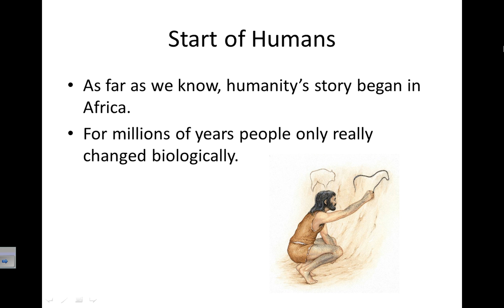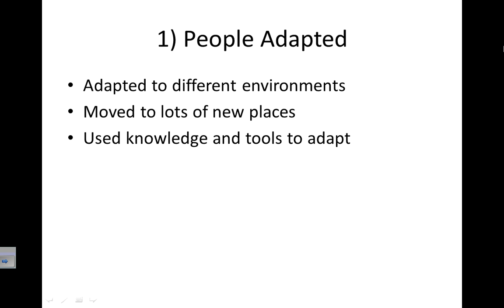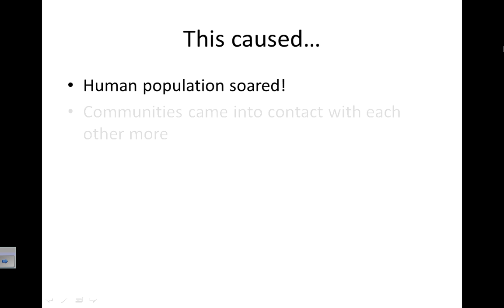Agricutlural Revolution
The Agricultural Revolution

As far as we know, humanity's story began in Africa. For millions of years people only really changed biologically.

Hundreds of thousands of years ago, humans began to create tools.

Eventually they mastered speech and language.

Through language, humans were able to learn from each other and pass knowledge and information from one generation to the next.

Then two big things happened.

1) People began to adapt to different environments. They used their tools and knowledge to be able to live in different parts of the world.

2) Over thousands of years and as a result of countless small decisions, humans learned to grow crops, domesticate plants, and raise animals. The earliest agricultural settlement was probably in Southwest Asia, aka the Middle East. But agriculture spread all over the world. The human population began to soar compared to earlier times. Communities contacted each other more, cultures became more complex, and there were many more opportunities for innovation.
National Standards for History, National Center for History in the Schools